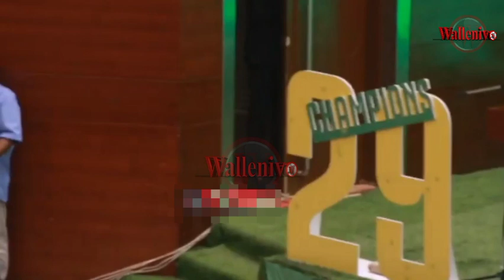RAIS WA YANGA ENG.HERSI ATEMA CHECHE MAFANIKIO YA YANGA AMGUSIA FISTON MAYELE MZEE WA KUTETEMA